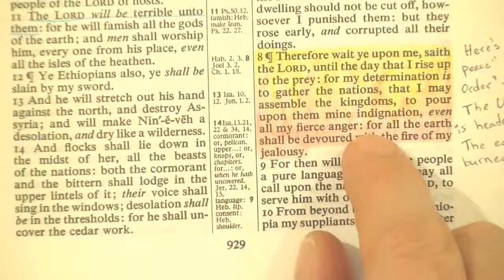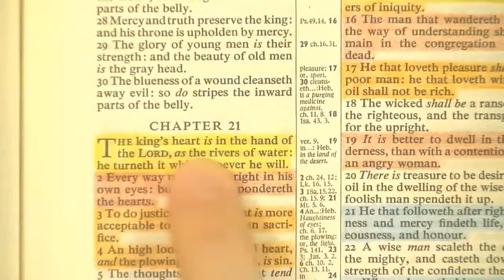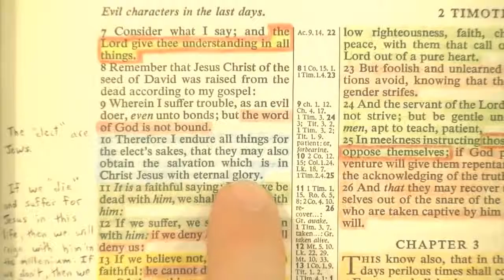SAAHL 14 Anderson Says The Illuminati Restored Israel, NOT God!